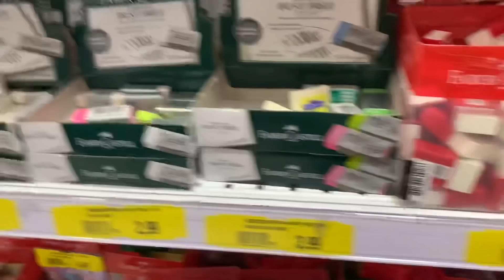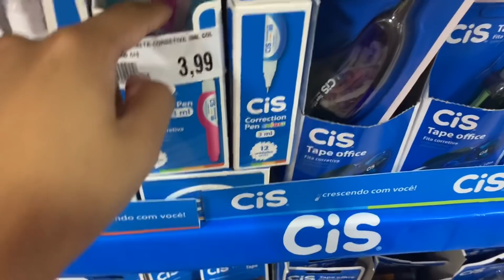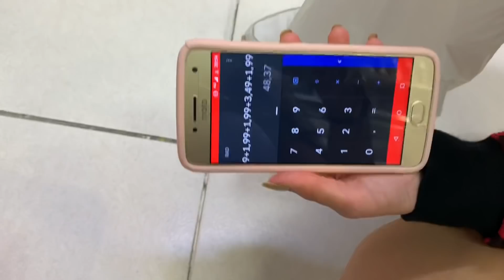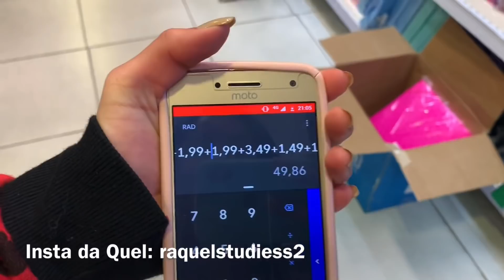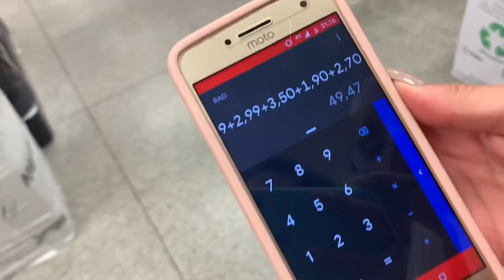Comprando material escolar 2020 completo com 50 reais- lindo e barato